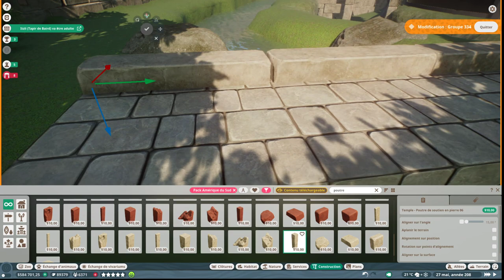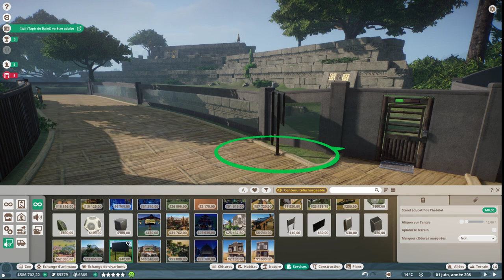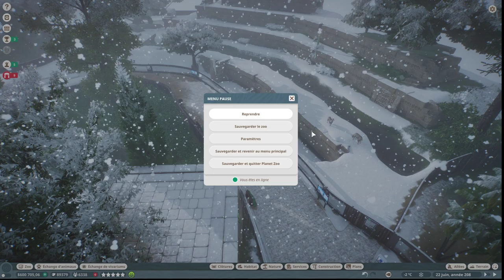VESTIGES INCAS DANS L'ENCLOS LAMA - PLANET ZOO #99 - royleviking [FR HD]